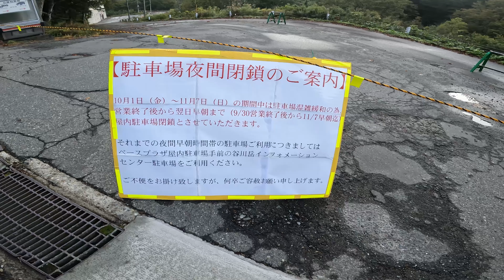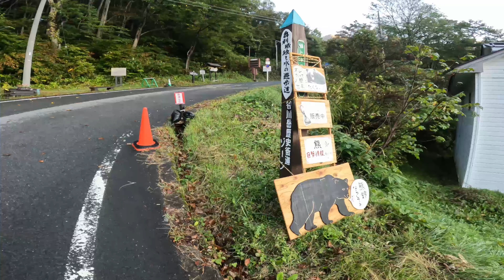【谷川岳】日本三大急登・西黒尾根を登る【日帰り登山】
日本百名山　8/100

日本三大急登の一つ、西黒尾根ルートで谷川岳を登ってきました。
日本三大急登ということで身構えていましたが、緩急ある登りで景観もあり楽しく登れました。
急な鎖場もありますが、3点確保をしっかりして登ればそこまで危なくはないと感じました。

今回、動画編集ソフト[Davinci Resolve]に変更しています。
やれる事が多くなったけど、その分時間がかかります。

このチャンネルでは、主に旅行記録と登山記録を配信しています。
写真と動画で、自分の見た・感動した景色などを感じてもらえたら嬉しいです。
リクエストやアドバイス、質問などコメント欄からどうぞ。

◉機材紹介
デジタル一眼レフ - CANON eos 6D
ズームレンズ - CANON EF24-70mm F4L IS USM
アクションカメラ - Gopro Hero7 BLACK・GoPro Hero10 BLACK